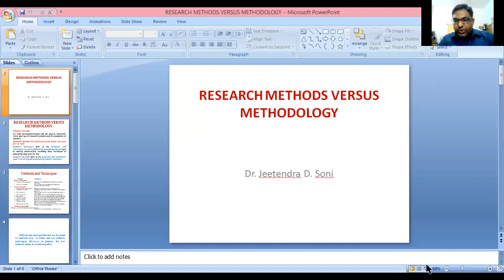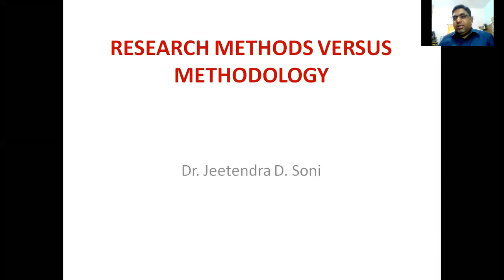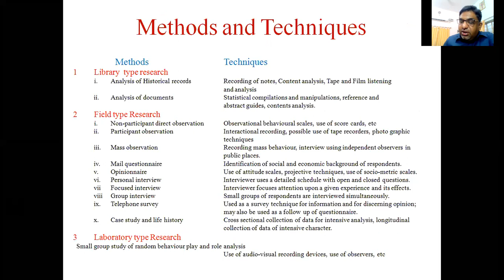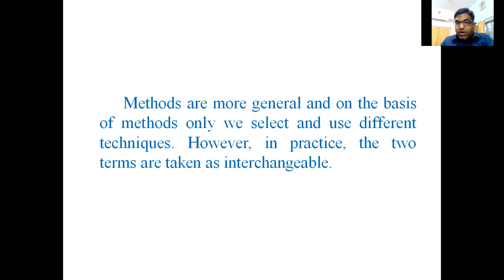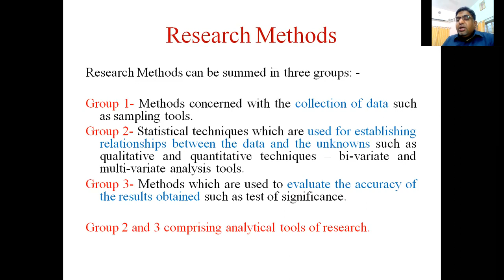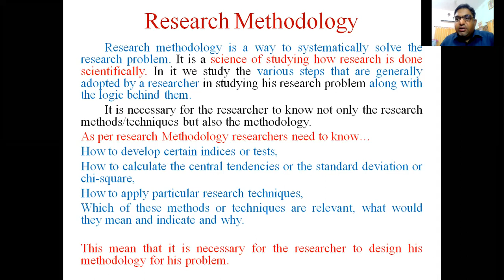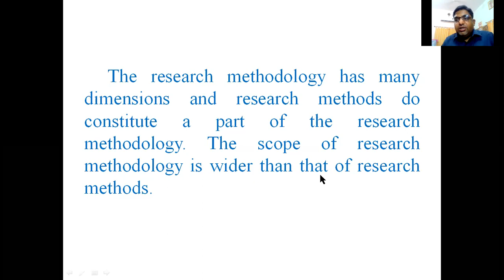Dr. Jeetendra D. Soni Research Methodology - Research Methods and Methodology